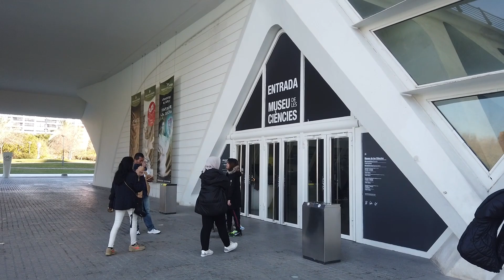Museu de les Ciencies Principe Felipe, Valencia Spain Jan 2023